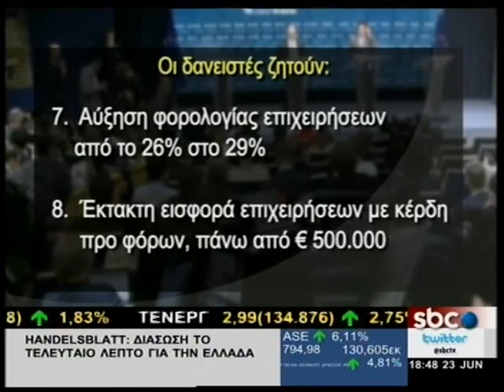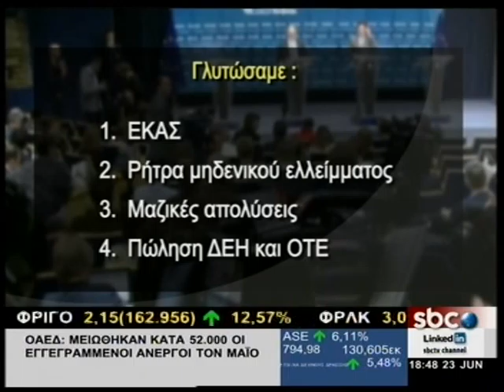Β. ΤΑΛΑΜΑΓΚΑΣ /Κ. ΜΙΧΑΛΟΣ /Τ. ΣΑΡΑΝΤΗΣ @ Α ΜΕΡΟΣ (23/06/15)